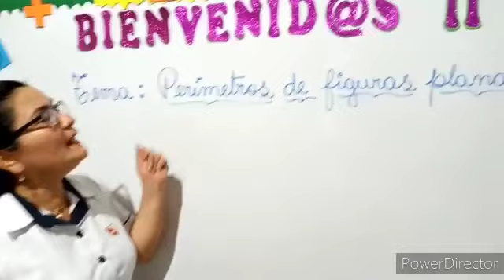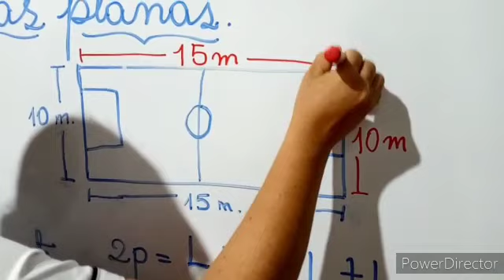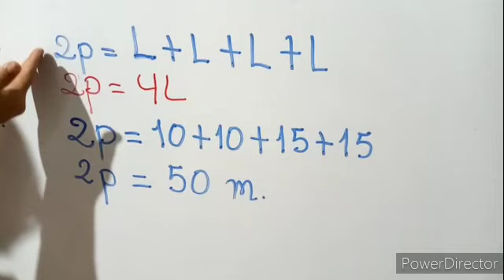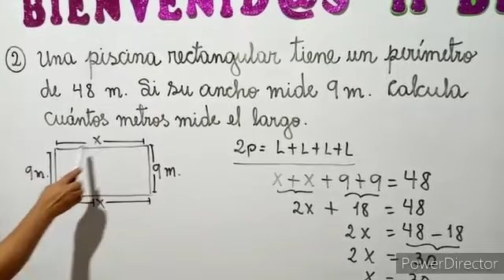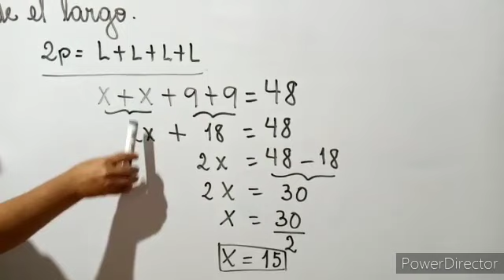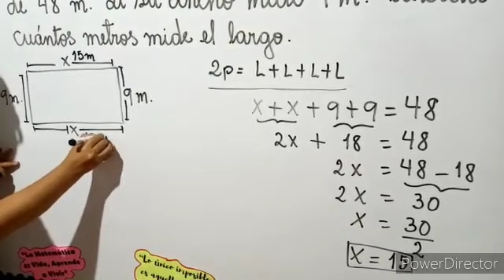Tema: Perímetros de figuras planas.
Área : Matemática
Grado : 5 to de Primaria